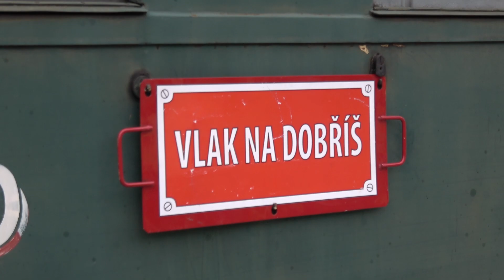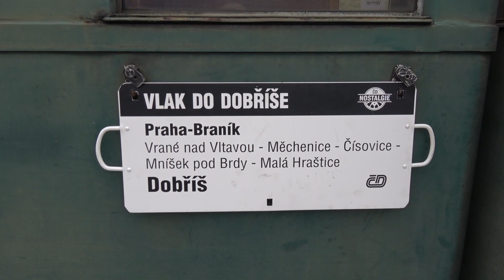Vlak na Dobříš 2019 - Odjezd z nádraží Praha-Braník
Historický parní vlak v čele s lokomotivou 477.043 "Papoušek" odjíždí dne 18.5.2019 na Májové slavnosti do Dobříše.